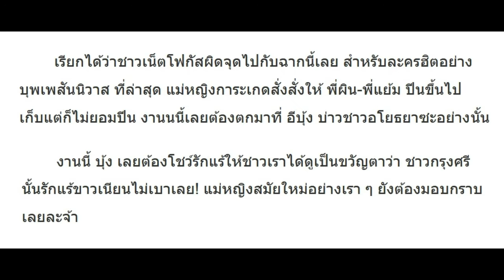อีบุ้ง บ่าวชาวอโยธยา ปีนเก็บมะม่วง ให้แม่หญิงการะเกด แต่ชาวเน็ตดันโฟกัสที่รักแร้?